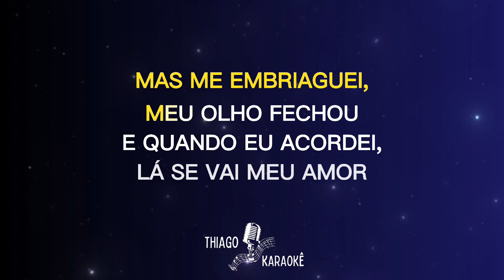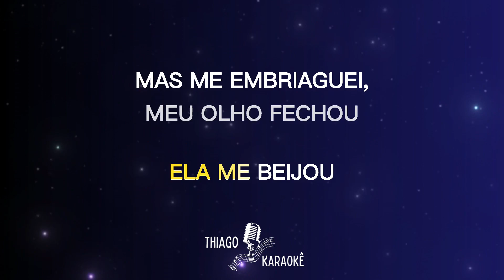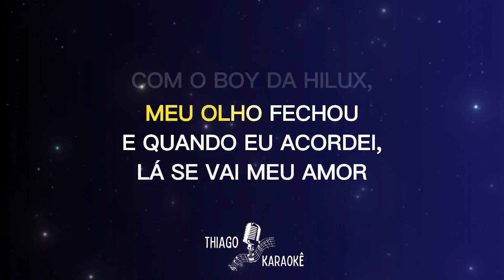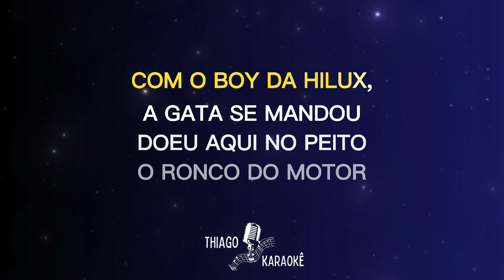KARAOKÊ - BOY DA HILUX - YURY PRESSÃO (Part. Iguinho e Lulinha)